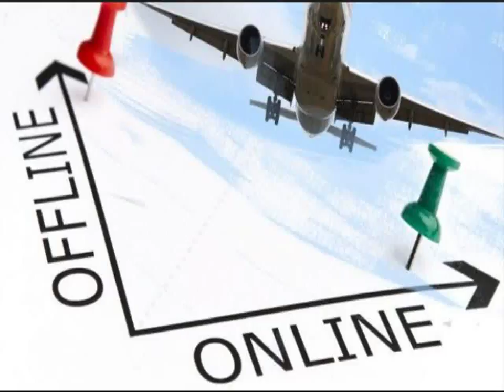082292297007 Distributor Agen Bisnis Tiket Pesawat Online Murah Parepare